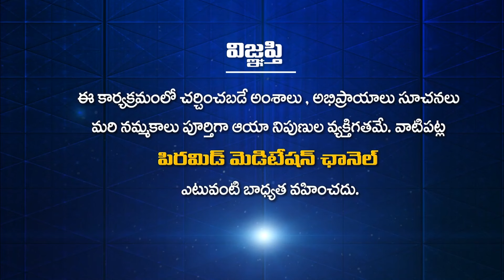పుట్టిన పిల్లలకు వచ్చే కొత్త జబ్బులు.. ఎప్పటికైనా జాగ్రత్త తీసుకోవాల్సిందే..!! |Dr.Srinath |Dr.Facts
పుట్టిన పిల్లలకు వచ్చే కొత్త జబ్బులు.. ఎప్పటికైనా జాగ్రత్త తీసుకోవాల్సిందే..!! | Dr.Srinath | Dr.Facts | PMC Health